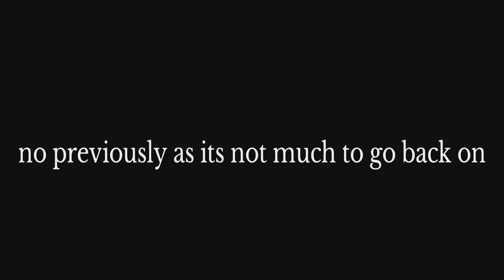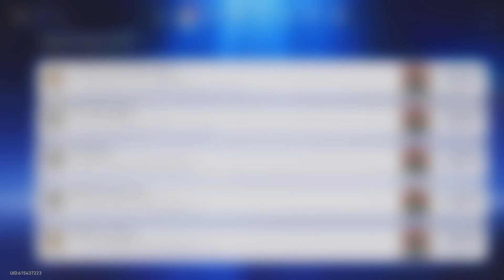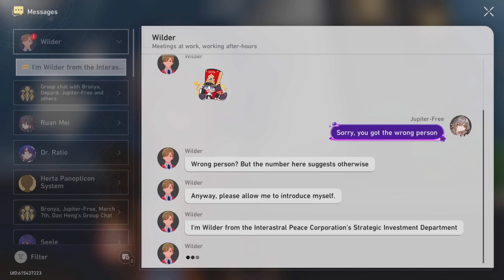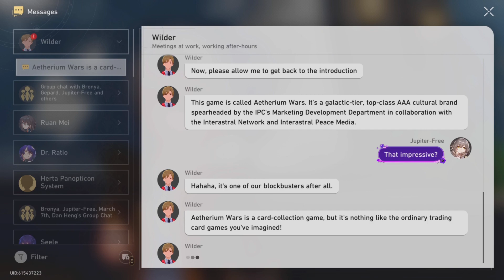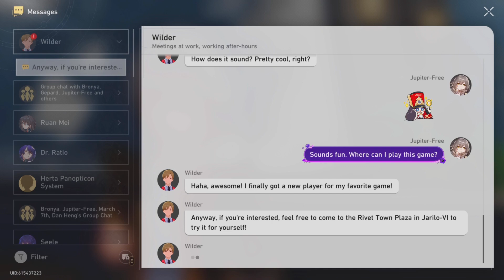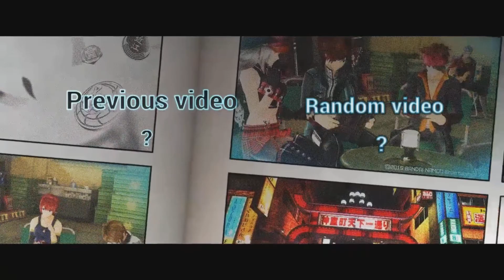Honkai star rail playthrough part 236 Aetherium wars